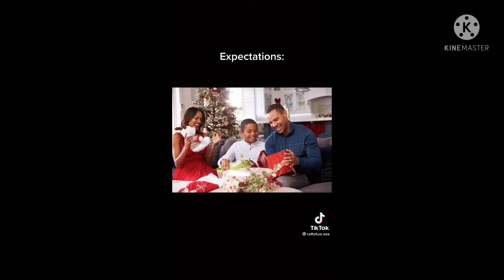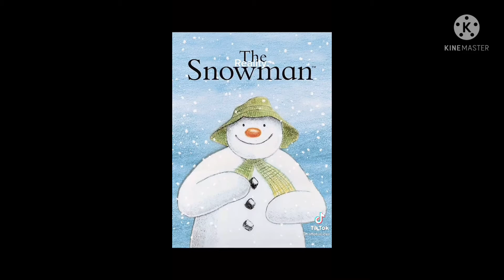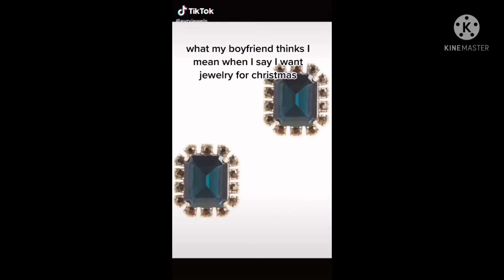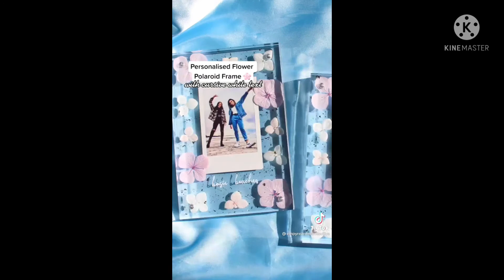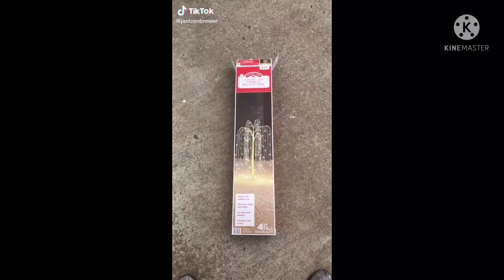Christmas expectation Vs Reality Tiktoks